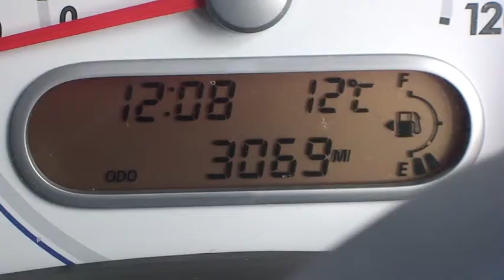XDN Suzuki Splash